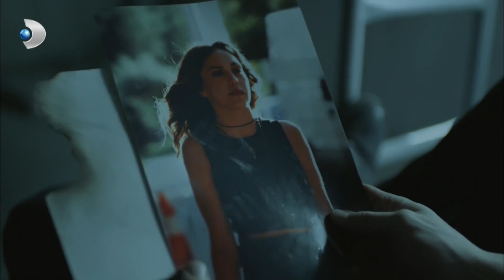Feridun, Sadri Hoca'dan Yardım İstedi! - Muhteşem İkili Özel Klip